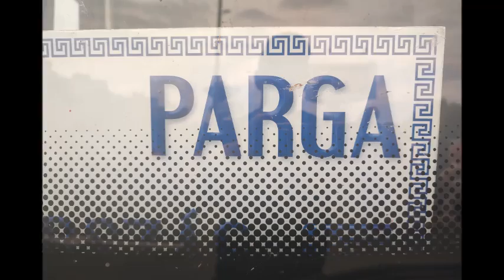Görögország Parga 2023 Misi és Marika